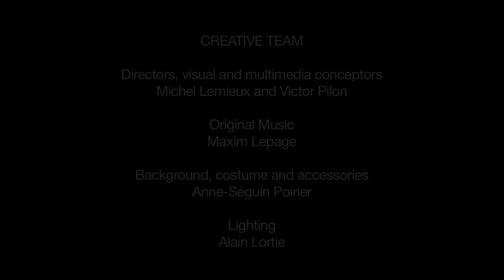Lemieux Pilon 4D Art - Icare | Icarus (2014)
Building on an international career of magnificent productions such as NORMAN and La Belle et la Bête, Michel Lemieux and Victor Pilon take on the classical myth of Icarus, son of the architect Daedalus, the boy who dared fly too close to the sun. Recognized for their mesmerizing fusion of performing arts, Lemieux Pilon create work at the crossroad of theatre and cinema where reality and imaginary are so seamlessly intertwined that the spectator is immersed into the world of this classic tale.

According to the myth, Icarus, son of architect Daedalus, plummeted to his death after daring to wear the wax wings fashioned by his father. In this captivating tale transposed to present day, Daedalus is at the heart of the story. Renowned for revolutionary innovations in his field, and now well past his prime, the aging architect seeks solace in nature and refuge in the woods. His son, Icarus, in the midst of an existential crisis, suddenly shows up, full of questions. But Daedalus, haunted by memories, submerged in the past, is unable to provide any answers.

The father-son confrontations and evocations of the past are punctuated by a Greek chorus, represented onstage by a mezzo-soprano, an allusion to the story’s origins and a fundamental element of Greek drama.

In his free adaptation, Montreal playwright Olivier Keimeid has plumbed the depths of the myth and distilled its essence: the complex relationship between father and son, the unachievable quest for happiness in a society driven by an insatiable appetite for more at any cost, and, above all, symbolizing the artistic impulse… the beauty of flight.A magical theatre experience, this contemporary take on the ancient myth of young Icarus and his father, Daedalus, explores the painfully complex relationship between fathers and sons.

Daedalus, whose discoveries and innovations have revolutionized the world of architecture, has reached the pinnacle of his fame. At a crucial turning point in his life, his son, Icarus, pays him a visit. Goaded by a desire for the truth that has eluded him for so long, Icarus confronts his father with questions about his ambitions, the choices he made, the lost moments of his youth. Despite himself, Daedelus is thrust headlong into the labyrinth of his memories. He is forced to face the tormented past he thought long buried, to reveal to this intractable son the dark side of the public figure he used to be, the father he has been.

Une expérience théâtrale magique. Un mythe antique revisité qui explore, à travers les figures du jeune Icare et de son père Dédale, l’indicible et douloureuse complexité des rapports entre les pères et leurs fils.

Dédale, dont les découvertes et les innovations ont révolutionné le monde de l’architecture, est au faîte de sa gloire. Alors qu’il aborde un tournant crucial de sa vie, il reçoit la visite de son fils. Tourmenté par une vérité qui lui échappe et qu’il veut enfin toucher du doigt, Icare le harcèle de questions sur ses ambitions, ses choix et des moments plus obscurs de sa jeunesse. Malgré lui, Dédale se retrouve plongé dans les méandres de sa mémoire. Au cœur de ce labyrinthe où il avait enfoui certains souvenirs, il doit alors affronter ses tourments et, face à ce fils inflexible, révéler des pans secrets de sa trajectoire d’homme public et, surtout, de père.

Création et mise en scène / Created and directed by : Michel Lemieux et Victor Pilon
Texte / Script : Olivier Kemeid
Musique originale / Music : Maxim Lepage

Julien Lemire ICARE/ICARUS
Richard Thériault DÉDALE/DAEDALUS
Noëlla Huet CORYPHÉE/CORYPHEUS

Coproduction : Lemieux Pilon 4D Art, Théâtre du Nouveau Monde et Espace Jean Legendre, Scène nationale de l'Oise en préfiguration (Compiègne, France)

Photon programmation VYV
Nicolas Pfeiffer, Francis Bertrand